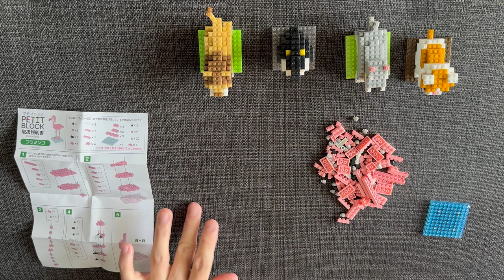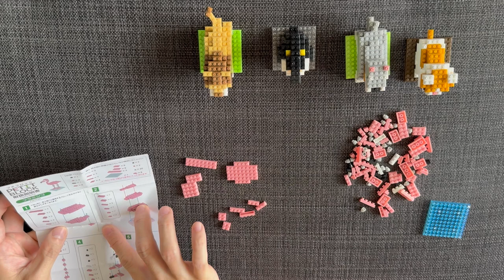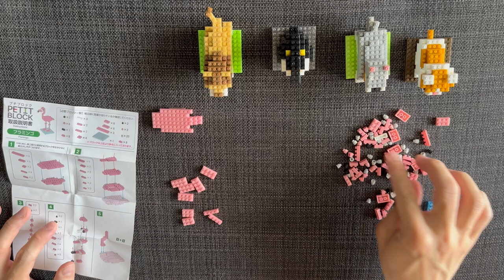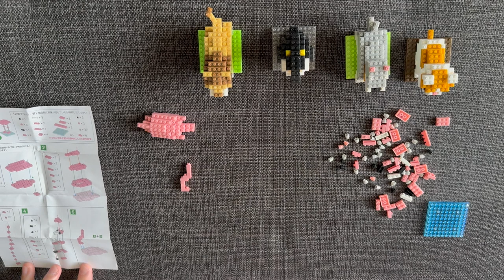Daiso Petit Block Ep4 - Flamingo | 16 mins of building mini-block with background music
After the 4-star difficulty level - Lion, this is way easier! The head of the flamingo was a really nice touch.

I was trying a new angle for taking the video (so that I won't accidentally hit the camera stand), but I don't really like it. What do you think? Do you prefer previous angle or this angle?

Difficulty Level:
1-star